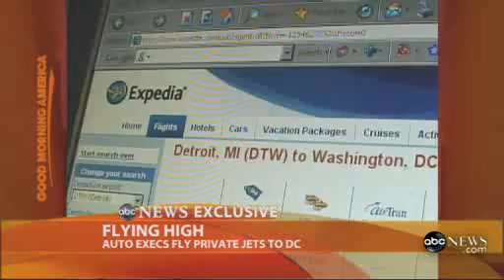Auto industry execs. arrive in style to appeal for bailout funds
Top auto makers arrive at Capitol Hill on luxury private jets to apply for funds to save their near bankrupt industry.